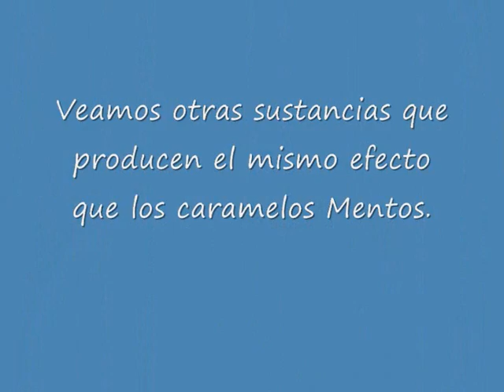El secreto de los caramelos Mentos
Experimento de física y química realizado con coca-cola light, caramelos mentos, azúcar, sal y arena.